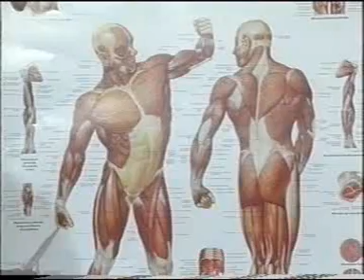Les lesions en el golf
Per el Dr. Miquel Llobet de la Clinica  Teknon de Barcelona, especialista en medicina de golf.